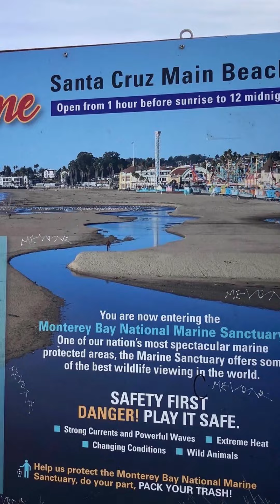Ep: 22 quiksnapdown 06-20-2024 Santa Cruz OPEN